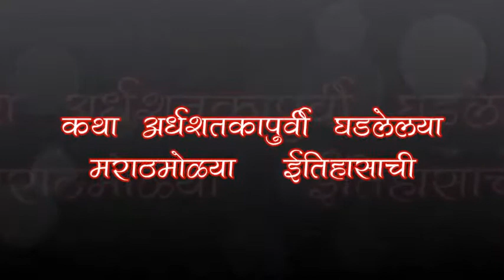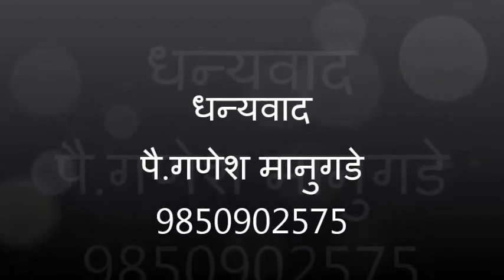Dhana the movie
धना हि सुप्रसिद्ध कादंबरी लवकरच चित्रपट रूपात येणार...!

धन्यवाद
गणेश मानुगडे